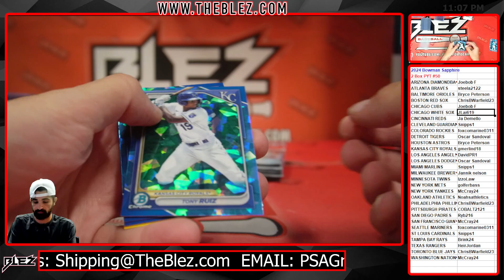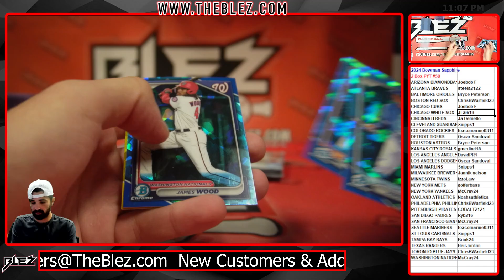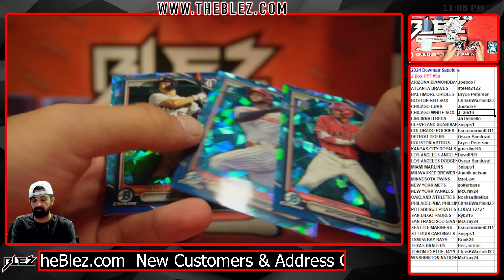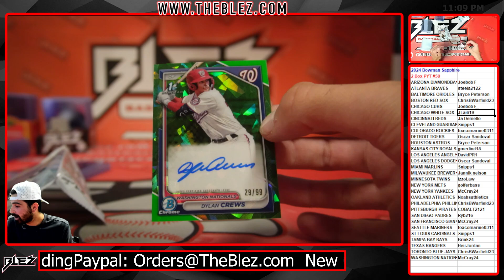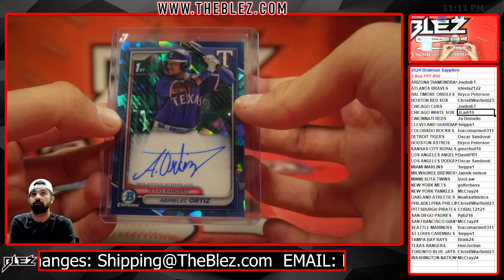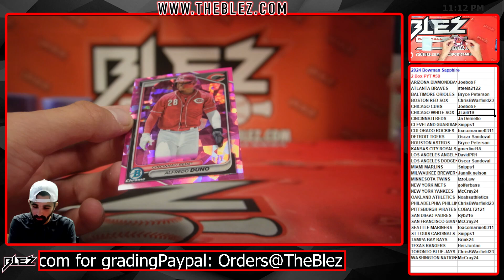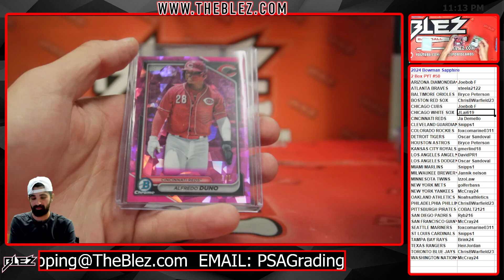2024 Bowman Sapphire 2 Box Break #50 Pick Your Team